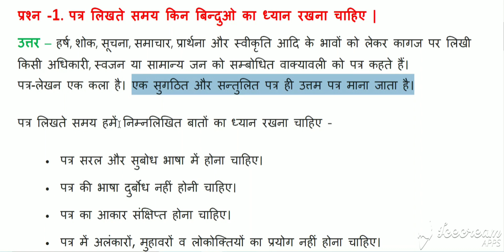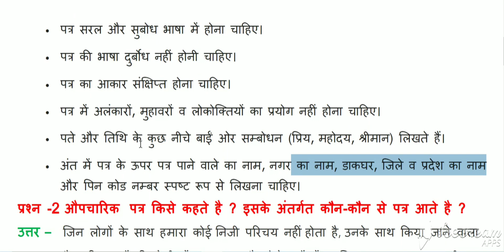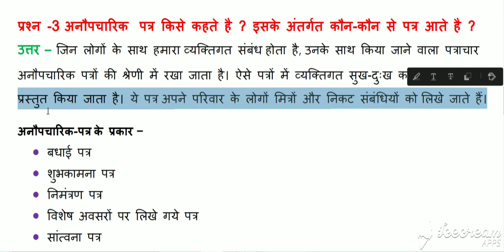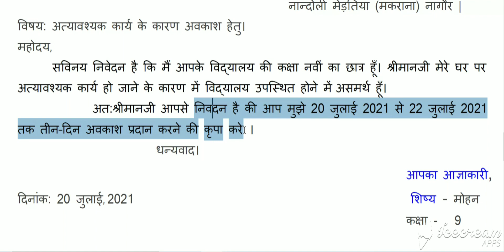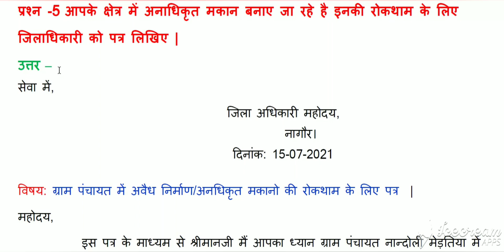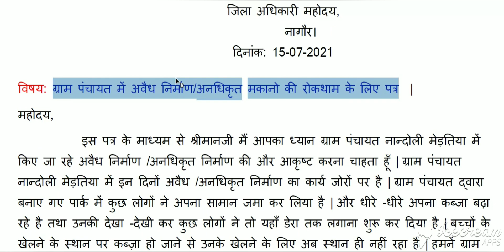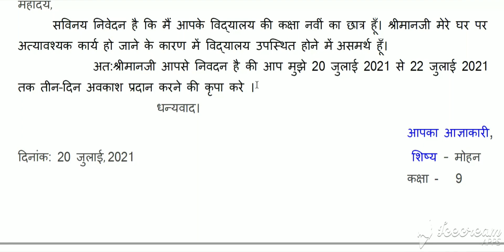RBSE |Class 9 | हिंदी | रचना | पत्र लेखन |Smile 3.0 Homework |20.07.2021 |पत्र लेखन -Patra Lekhan